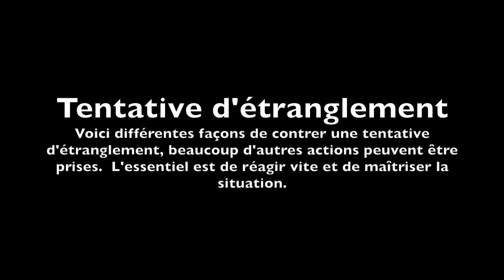Karate KCRD - Technique contre étranglement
Voici différentes façons de contrer une tentative d'étranglement, beaucoup d'autres actions peuvent être prises.  L'essentiel est de réagir vite et de maîtriser la situation.

Shihan Rudy Duquet 5e dan Yoseikan Karate-Do